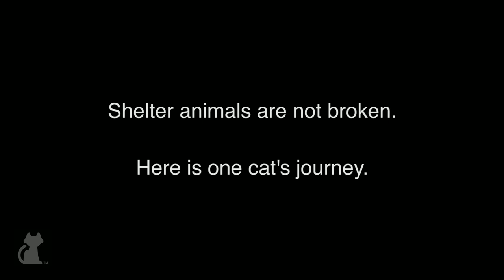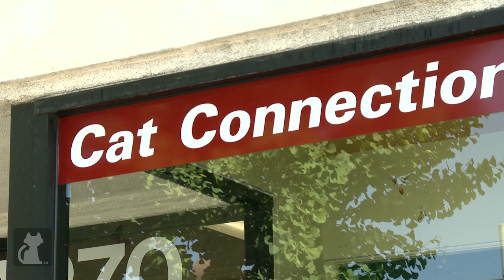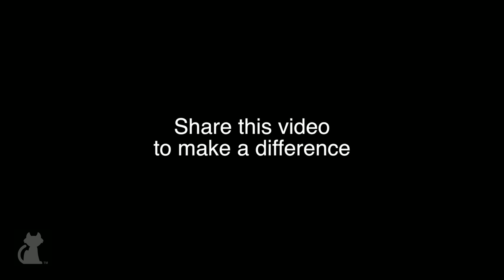Cat attacked by dog and rushed into surgery - Tails of Survival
Miss Renata was brutally attacked by a dog and severely injured. There was not much time for her.

Miss Renata needed emergency surgery after she was attacked by a dog. They were unsure if she would make it. Once she survived the surgery, the shelter could not afford Miss Renata's pain medication. She was suffering but Cat Connection stepped in and rescued her and helped Miss Renata getting the medication she needed.

Now she's a healthy and sweet cat who is looking for her forever home.

Special thanks to Cat Connection

Coordinating Producer: Dawn Poomee
Producer: Brittni Brown, Ashley Hughes
Editor: Phillip Cruess